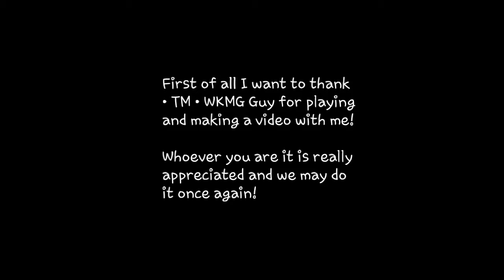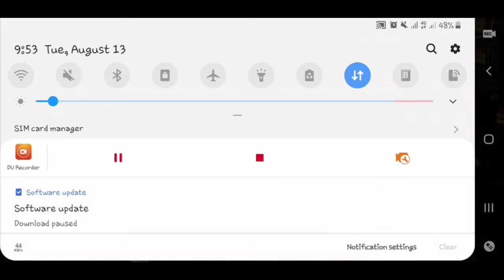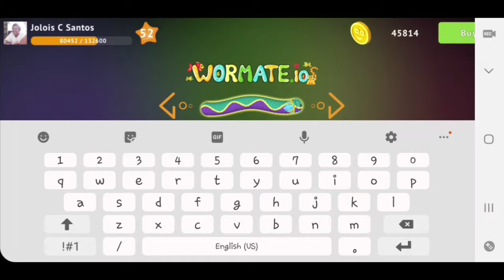Wormate.io • TM • WKMG Helped Me Get 14 Million By Killing Pro Worms! Epic/Amazing Teaming Moments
Since the [WK] website will shut down for improvements, you can go ahead to this site to download the Wormate.io No Ads and Less Lag App:
Hello, the invite link below doesn't work so you can use the new ones

Join [WK] Team discord server!

Join Charles Calvin's House on Discord

This will give you additional perks on discord and on YouTube. Also this will help me get my own equipment on making videos.